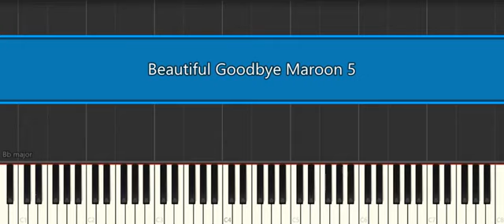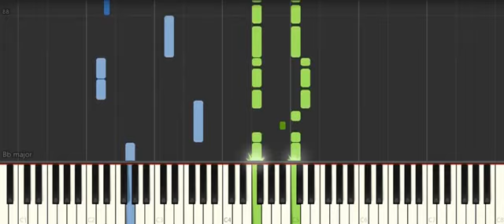Beautiful Goodbye Maroon 5 [Piano Tutorial] (Synthesia)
How to play “Beautiful Goodbye Maroon 5 [Piano Tutorial] (Synthesia)" ♪ In this EASY PIANO TUTORIAL for beginners simplified version you can learn HOW TO PLAY on piano ! :) ♪